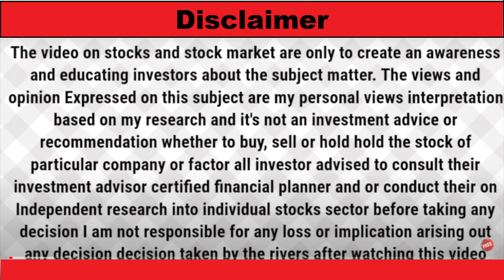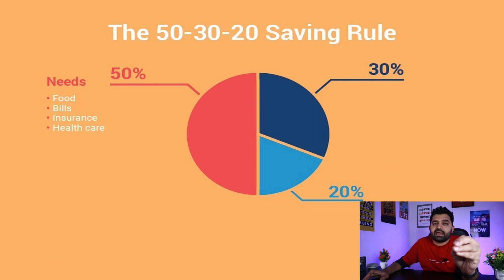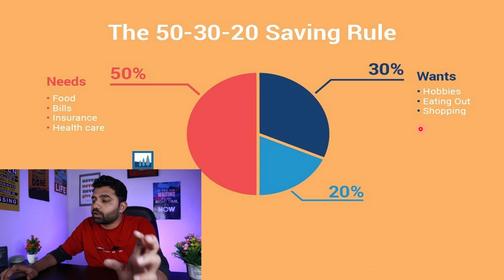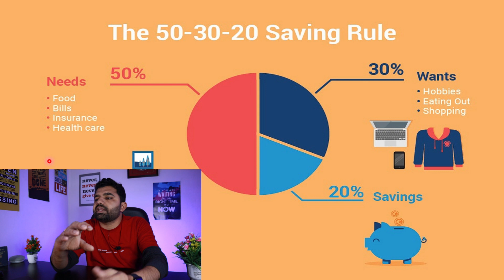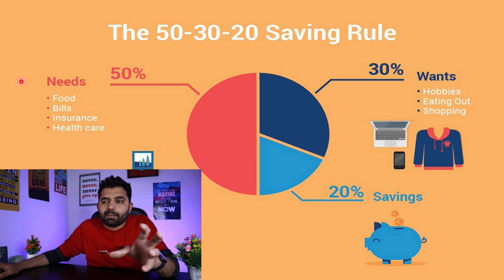50 30 20 Rule of Money | Budgeting for Beginners | How to Create a Budget | Become Debt Free Fast